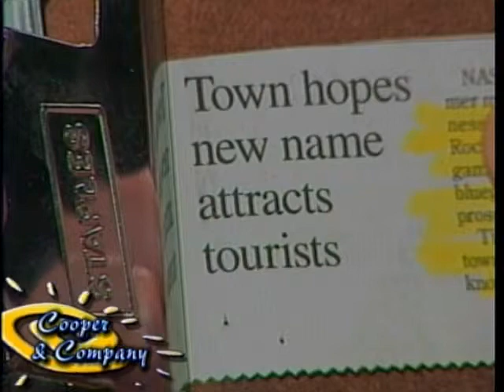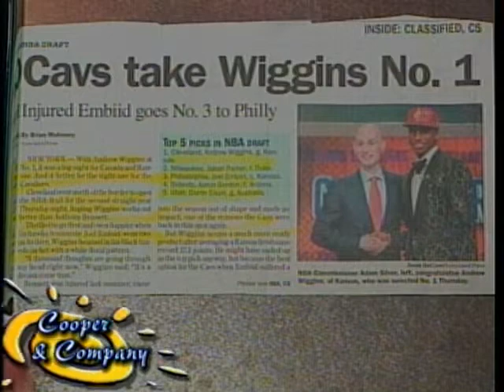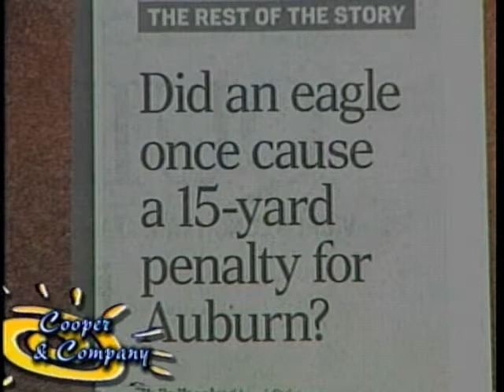Bama Zack, Tim Melson, Jim Connor, Tom McAlister 6 27 14